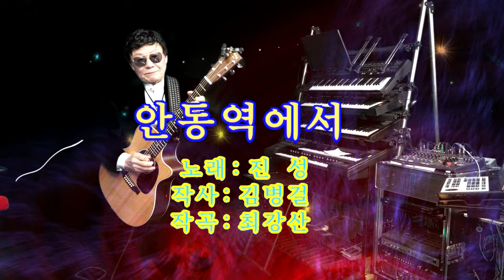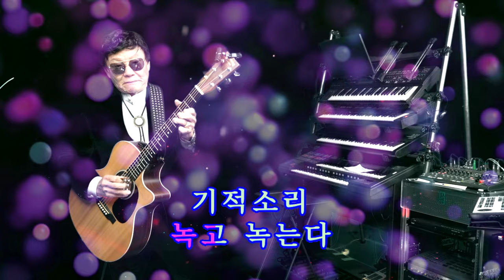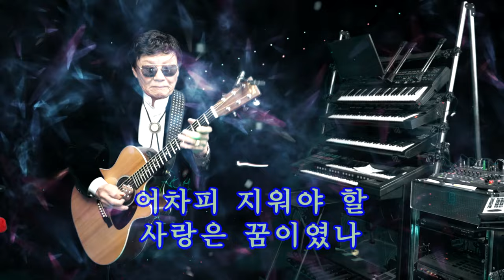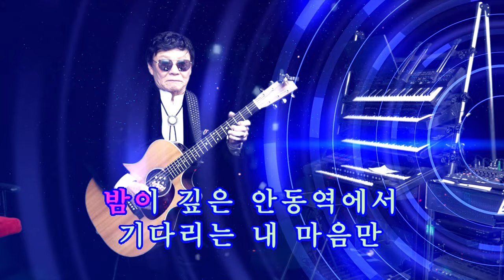111.기타리스트 임영수 - 안동역에서 (노래: 진성)